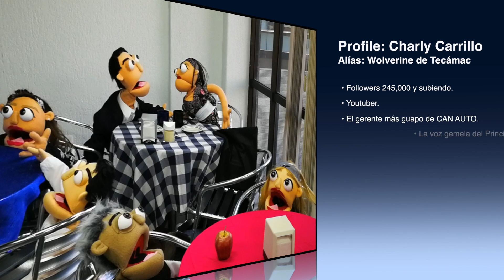CARROS DE LA VIDA REAL